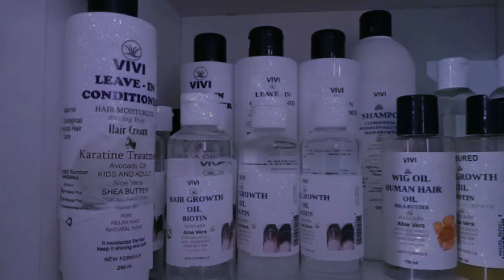BIOTIN Hair Growth Oil very EFFECTIVE!